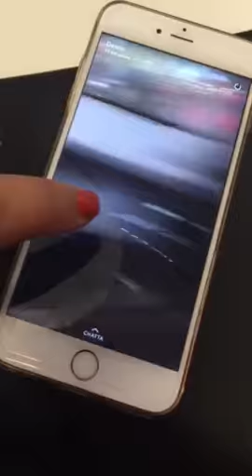Dessie är sååååå sjuk!